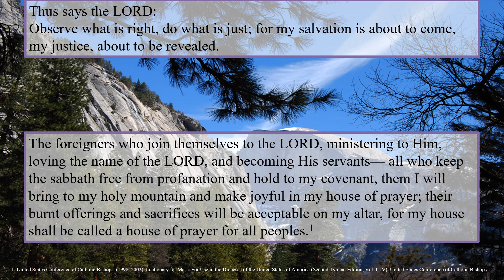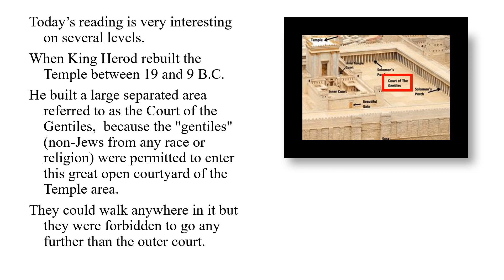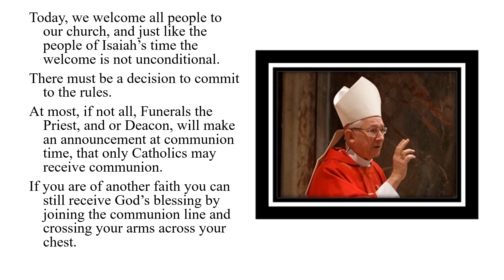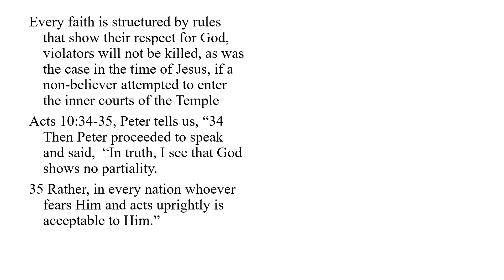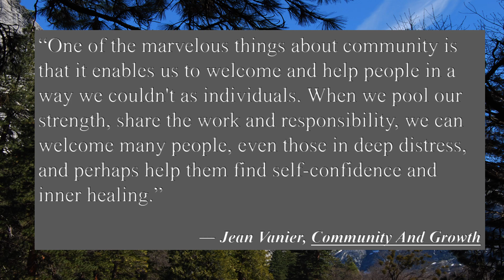20th Sunday – OT – A - First Reading - Isaiah 56:1, 6–7 - I will bring foreigners to my holy mountai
20th Sunday – OT – A - First Reading - Isaiah 56:1, 6–7 - I will bring foreigners to my holy mountain.